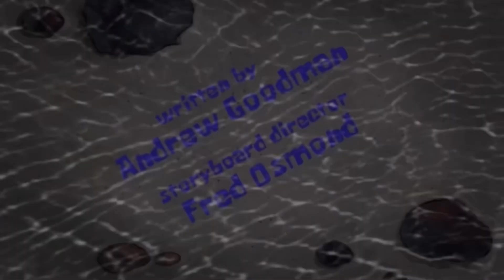Spongebob Escape The Liminal Spaces fan idea title card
This is another one of my fan idea episodes

Synopsis: Spongebob and friends get teleported to the liminal spaces, and of course, the backrooms

Crew member:

Writer: Andrew Goodman
Storyboard director: Fred Osmond
Supervising directors: Sherm Cohen, Dave Cunningham, Adam Paloian
Animation directors: Michelle Bryan, Alan Smart, Tom Yasumi